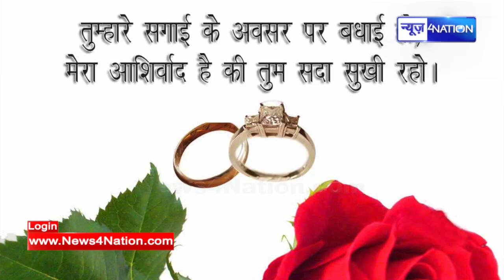Tejashwi yadav की शादी तय, Lalu परिवार में फिर से बजेगी शहनाई, जानिए तारीखें ! | News4Nation